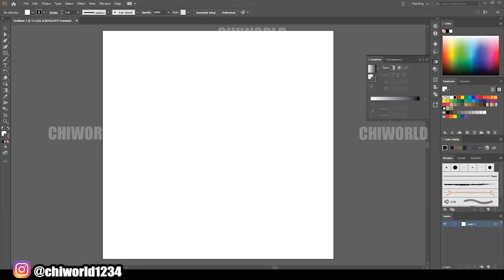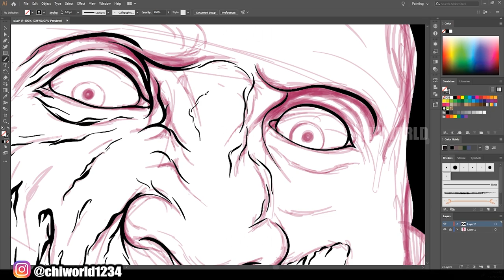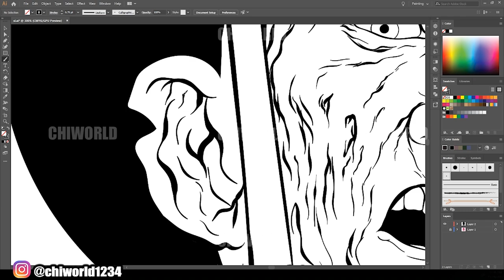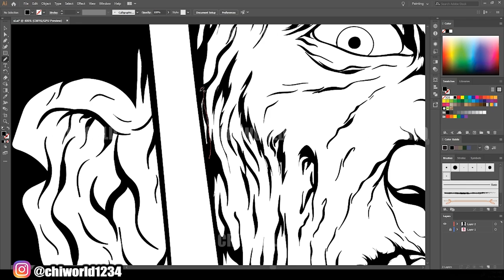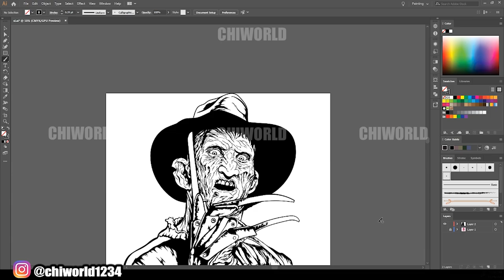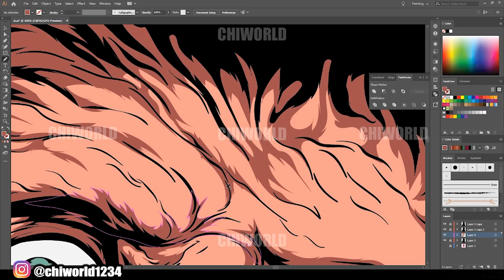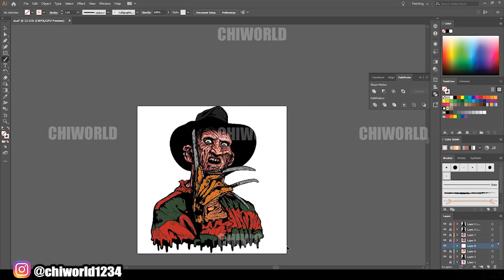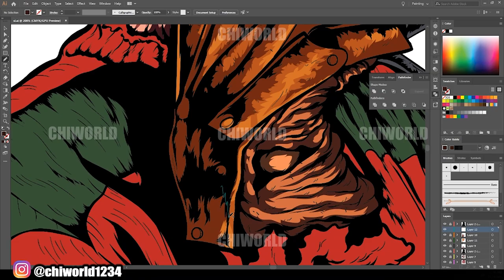Freddy Krueger In New Adobe Illustrator CC 2020